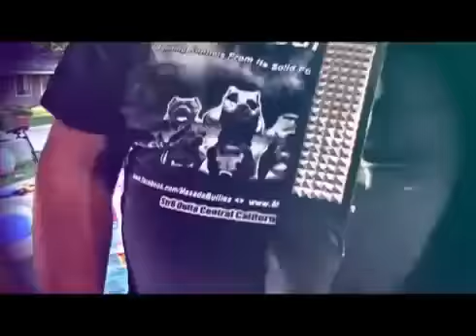((NEW)) LOS VAQUETONES DEL HYPHY - TE VOY A OLVIDAR - LO MAS NUEVO 2013 - EXCLUSIVO